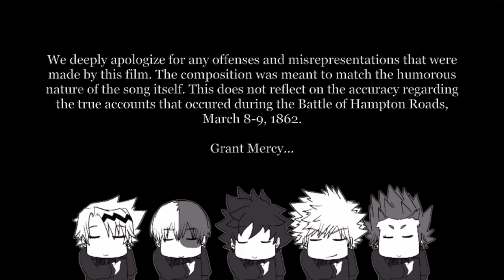Anime Boys' Tribute_Monitor and Merrimack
The following film is a whimsical rendition of the Battle of Hampton Roads, between the USS Monitor and the CSS Virginia (Merrimack), March 9, 1862. This is one the very few humored Civil War dedication videos we have composed, using new animation sequences.

This will mark the 160th anniversary of that famous battle, when two experimental iron clads duked it out with each other at Hampton Roads, March 9, 1862, changing the way naval warfare was waged forever.

Once again, we do apologize for any offenses or misrepresentations that were made by this project. This was simply to match the whimsical nature of the song. We ask that you grant mercy and enjoy the video.